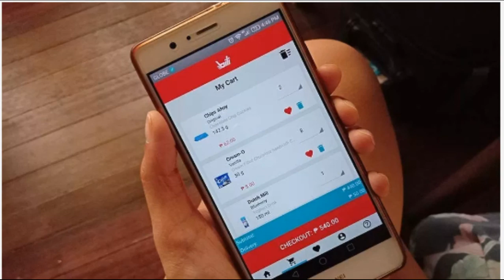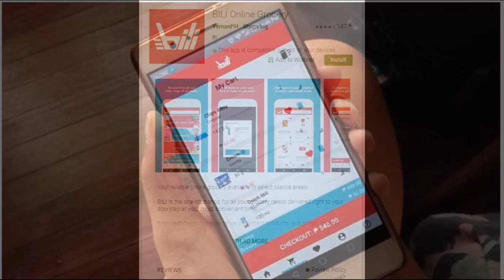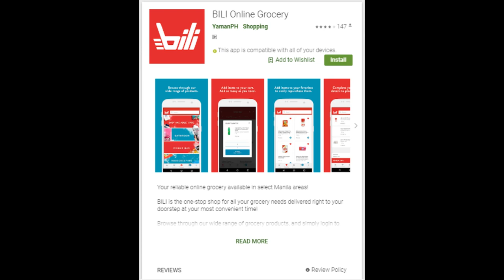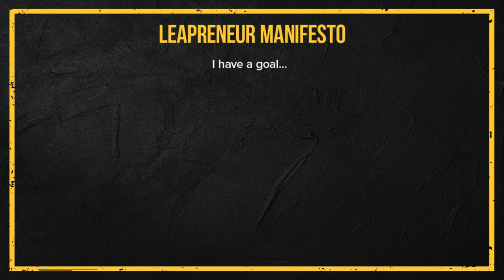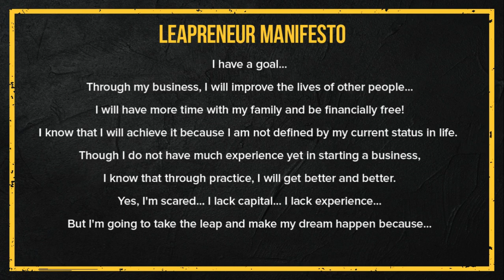Online Grocery Business (with CEO of Bili Grocery)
In this video, Andrew Fajardo, the CEO and President of Bili Grocery will share his insights on how he built his thriving online grocery business.

Bili Gocery is an online grocery platform and a one-stop shop for all your grocery needs delivered right to your doorstep at your most convenient time!